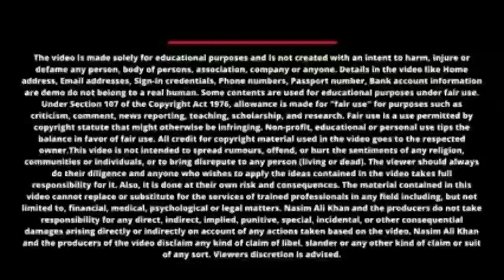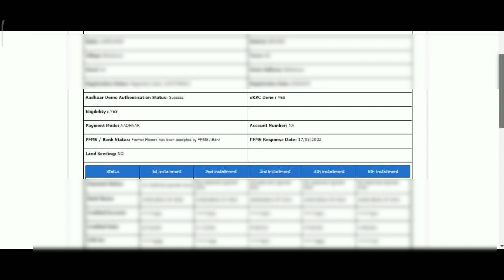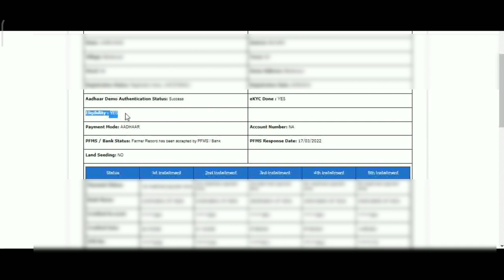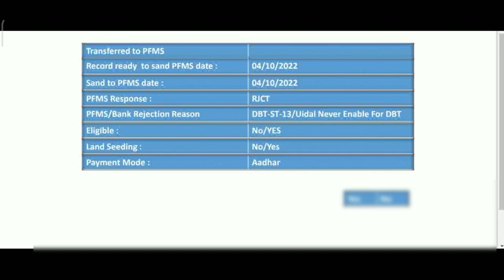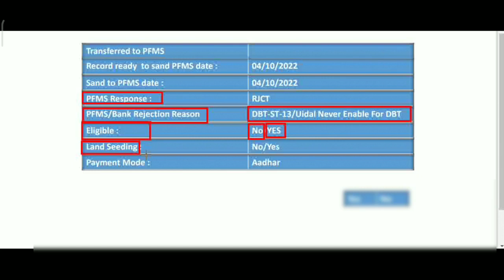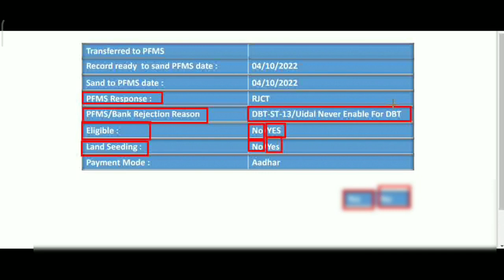PM Kisan PFMS Bank Rejected New Reason Dbt - ST - 13 || PM Kisan PFMS Status Update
sarkari yojna,
pm kisan yojana
Technology video ,Rajasthani video ,informative video ,latest update videos, PMKISANYOJANA ,Yojna related video